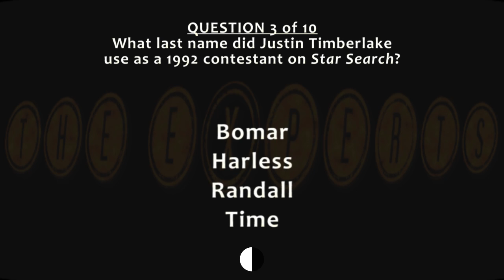NSYNC Q 3